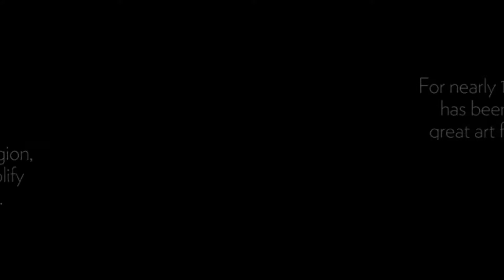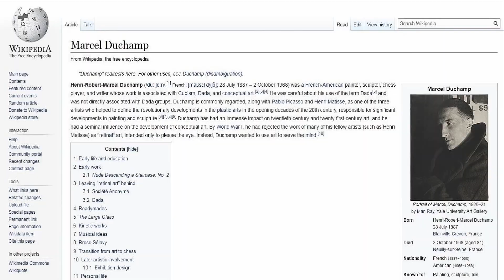Nude Descending a Staircase by Marcel Duchamp